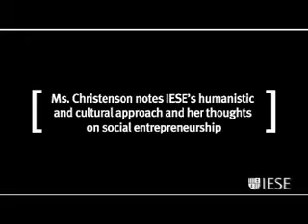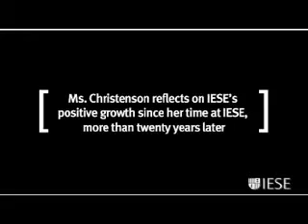Andrea Christenson Expresses her Thoughts on Social Entrepreneurship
In this video, Andrea Christenson, IESE Alumni from the MBA Class of 1983 and the founder of Käthe Kruse Puppen, offers her thoughts on social entrepreneurship and the trends and challenges that face business schools today. Ms. Andrea Christenson, MBA '83, Managing Partner and Owner of the Käthe Kruse Puppen, has been a member of IESE's (University of Navarra) International Advisory Board since 2004.

IESE's International Advisory Board is currently comprised of 35 members from 19 countries. It was created in 1989 to help guide the strategic direction of the school and help it meet the evolving needs of companies worldwide. Members are business leaders who reflect a wide cross-section of nationalities and sectors. They contribute to the school in numerous ways, including participating in the annual meeting held on the school's campus and addressing MBA students on relevant business topics.

During her visit, Ms. Christenson talked to us about her thoughts on social entrepreneurship and the trends and challenges that face business schools today. She also spoke about her time spent at IESE and the positive growth